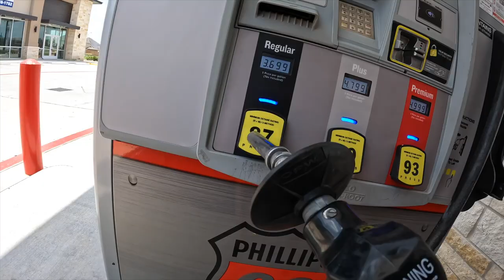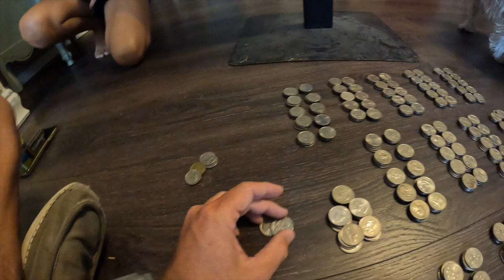Collecting Money From Abandoned Vending Machine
I Forgot I even had this vending machine to be honest...
Im still Shocked there was this much money in that vending machine!